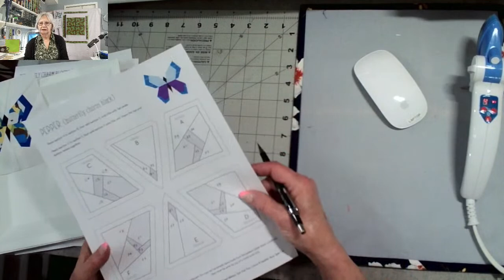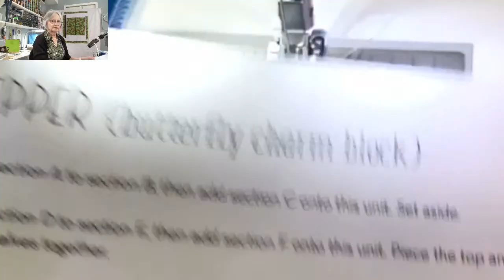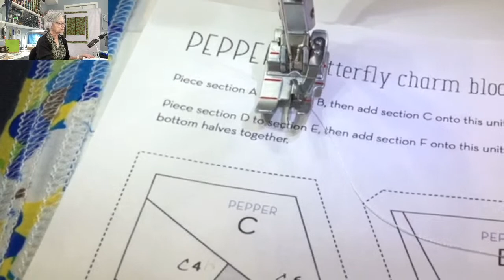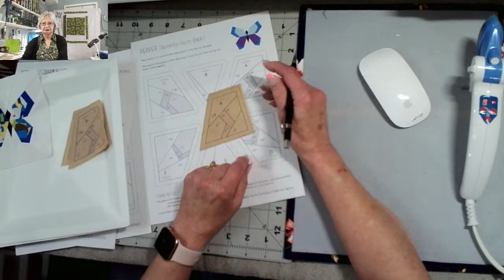Copy of LIVE SUNDAY MARCH 5 2023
Foundation Paper Piecing. Giveaway information and upcoming lives at the end of the video.